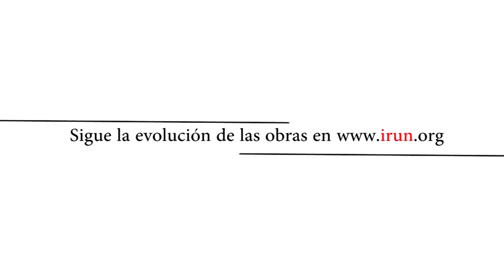Mejora de la calle Juan Thalamas Labandibar | Irun en obras | Txingudi Online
Frente al polideportivo Azken Portu, al otro lado de la GI-636, se dará una prioridad peatonal a este espacio que permita un mejor acceso andando a Artía.